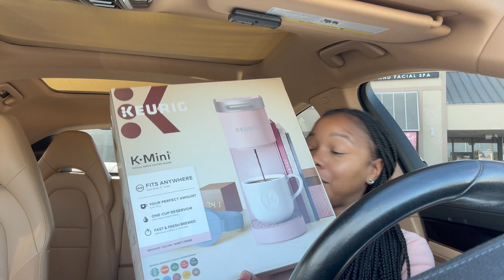A Week in the Life of a Work From Home Nurse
Welcome to a week in my life as a work from home nurse! In this video, I'll take you through a typical day in my life. Working from home as a nurse has its challenges, but I love the flexibility.  I'll also share some tips and tricks for staying organized and efficient while balancing work and home life. If you're interested in a career as a work from home nurse or simply curious about what a typical day looks like for me, be sure to watch until the end. I hope you enjoy the video!